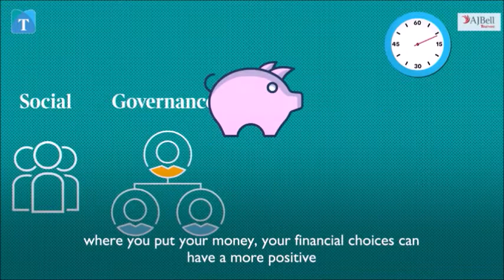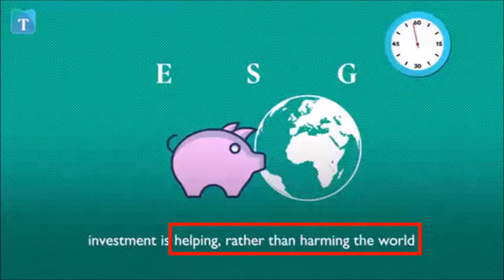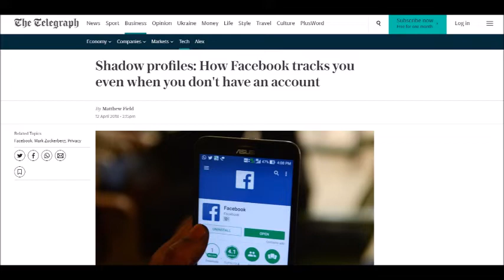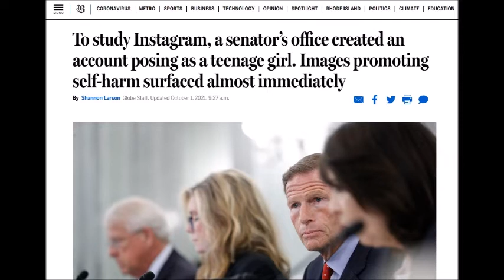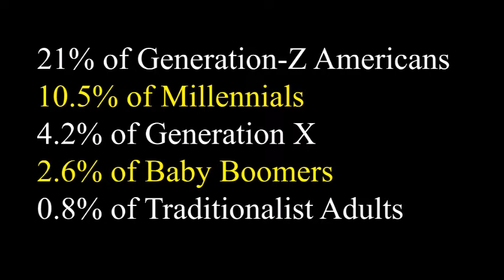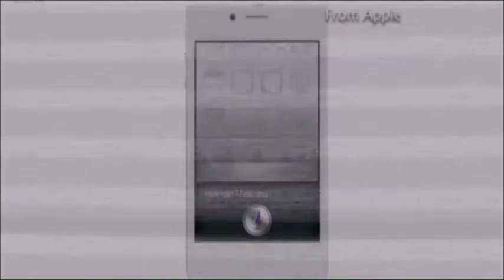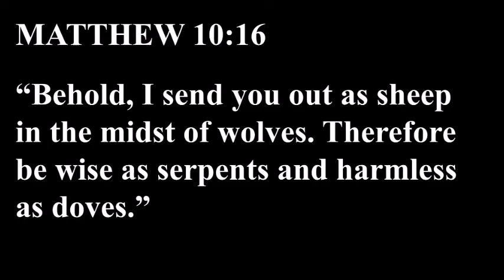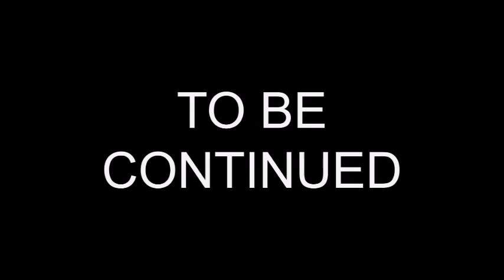Convenience or Privacy? (Live Not by Lies, Chapter 4)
Sorry for the livestream interruption. Here is the recording of this session.

Wednesday, July 27th, we continued our study looking at the book "Live Not By Lies" by Rod Dreher. Please get your own copy of the book in whatever format you prefer. It is available in print, e-book, and audiobook at all your favorite retailers.

Hopefully, even if you have not read the book you will still find value in these study sessions, however, you are only doing a disservice to yourself by not getting the full experience of reading everything the book goes over.